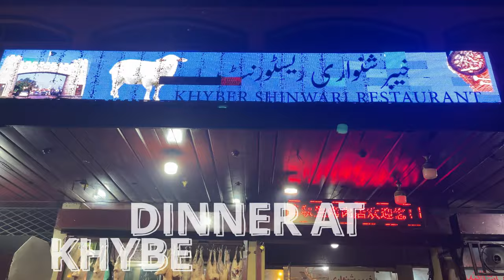PATRIATA TOP || CABLE CAR || KHYBER SHINWARI 2021TRIP IN URDU/HINDI BY PLANET CRAVING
QUICK AND EASY RECIPE FOR TRAVELING & FOOD
                         WELCOME TO PLANET CRAVING!!!
                               HI SHUMAILA ADAM HERE !!

IF YOU ARE CRAVING TO EXPLORE NEW PLACES, NEW DESTINATIONS, AWSOME FOOD AND LOT OF FUN THEN DON’T WORRY YOUR SEARCH IS OVER ... SUBSCRIBE OUR CHANNEL  FOR AWSOME AND INFORMATIVE & FUN VIDEOS. SOUNDS FUN? I WILL SEE YOU IN COMMENTS...